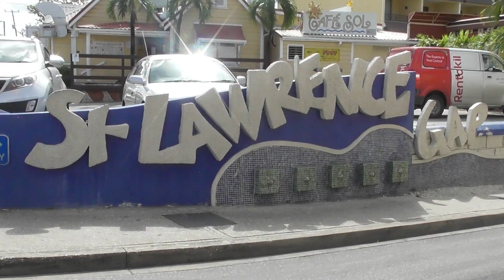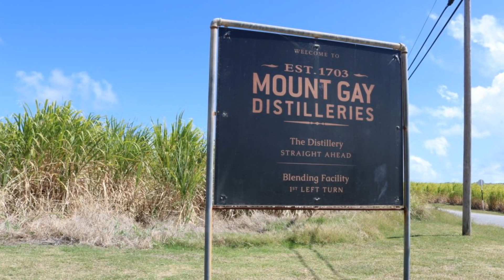Barbados: Soak up the Sun, Sand, and Island Life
Embark on a captivating journey through the sun-drenched island of Barbados, a Caribbean gem that beckons with its rich history, vibrant culture, and stunning natural beauty. In this engaging video, we'll countdown the top five must-visit attractions that showcase the best of what Barbados has to offer. From the world's oldest rum distillery to the lively streets of Saint Lawrence Gap, and from the awe-inspiring depths of Harrison's Cave to the tranquil oasis of Hunte's Gardens, each destination promises a unique and unforgettable experience. Discover the island's colonial past in historic Bridgetown, and immerse yourself in the warm hospitality of its people. Whether you're a history buff, nature enthusiast, or simply seeking a tropical escape, this video will inspire you to pack your bags and uncover the hidden treasures of Barbados. Join us on this exciting adventure and get ready to fall in love with the magic of this Caribbean paradise!